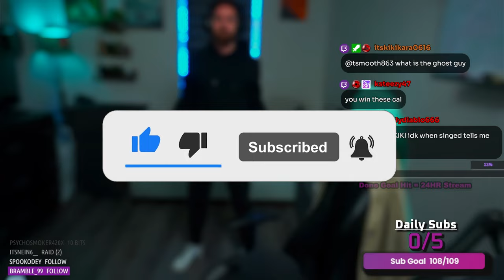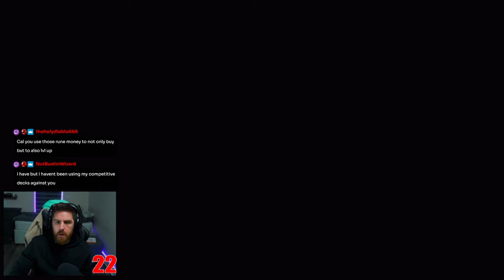Is ELDEN RING that HARD? #1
Prepare for laughter (and maybe some tears) as this nimble but clueless Tarnished (that's me!) takes on Margit, the Fell Omen, in a desperate attempt to reach Stormveil Castle!  This is a blind first playthrough of Elden Ring, and let's just say my Dex build might be more about dodging than dealing damage.

Will my unwavering optimism and questionable dodging skills be enough to overcome this legendary foe? Join me on this hilarious (and potentially rage-inducing) journey as we explore the beauty (and danger) of Limgrave and face off against Margit!

Who needs a shield when you have fancy footwork, right? (Famous last words?)